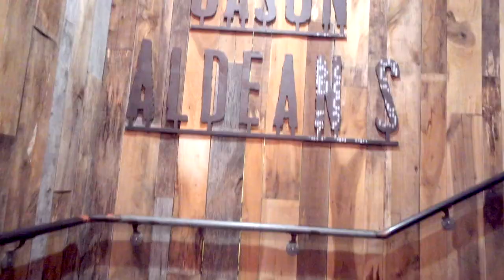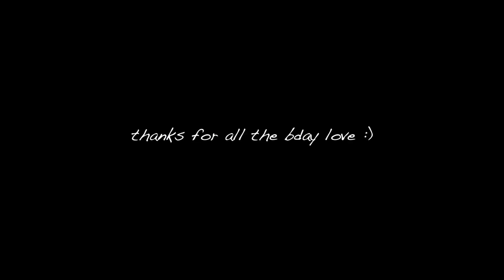MY BIRTHDAY 2018 | vegan brunch, downtown nashville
» What's up my friiiiends! My birthday was August 27th! That's right folks, I am a Virgo! haha. I enjoyed a vegan brunch with my sister, hubby and puppy at The Post East here in Nashville. We went to Percy Priest Lake and basked in the sun with a couple friends. We grilled out at my pool and then hit the town and went dancing on Broadway downtown Nashville. It was an amazing birthday! Thank you so much for all the love you've shown me!

Music Credz ⇢ - GlobulDub - Chillhop Essentials - Summer 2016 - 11 Waves.mp3